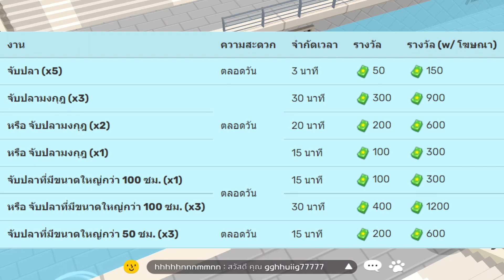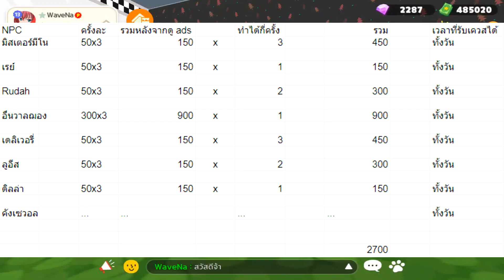Play together : รวมเควสในเมืองดาวน์ทาวน์ ล่าสุด !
Play together คลิปนี้เรามารวมเควสในเมืองดาวน์ทาวน์กันดีกว่าครับ อัพเดทล่าสุด 1.40  มาดูกันว่ามี NPC ตัวไหนบ้าง ที่สามารถเข้าไปทำเควสได้และทำได้กี่ครั้งต่อวัน คลิปนี้เราอธิบาย NPC แต่ละตัวแบบละเอียดยิบ! ไปดูโลดดดด...  ติดตามความสนุกได้แล้วที่นี่...